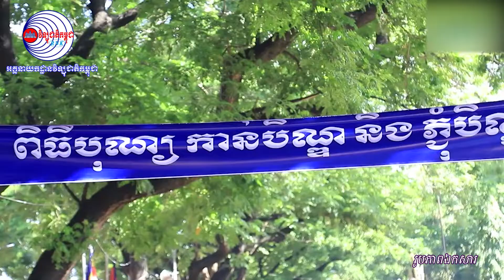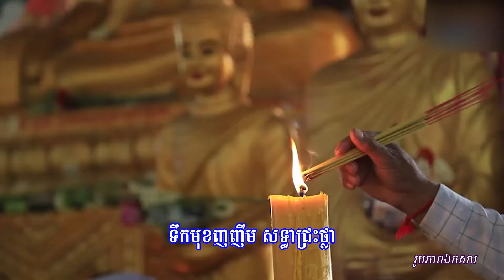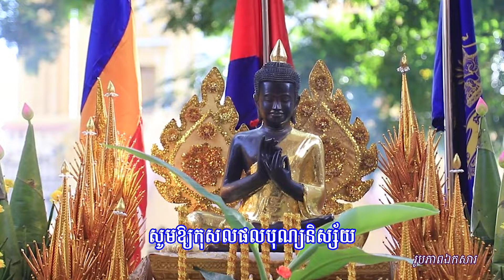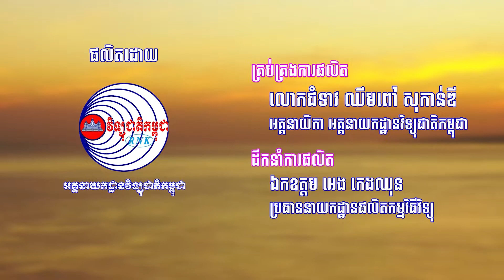1125 បទ ៖ សូមកុសលផលបុណ្យ ចូរកើតមានដល់គ្រប់ញាតកា និងបងប្អូនជនរួមជាតិខ្មែរ (ចាន់ សុធី)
បិណ្ឌភ្ជុំ